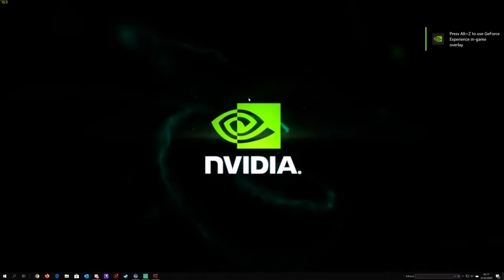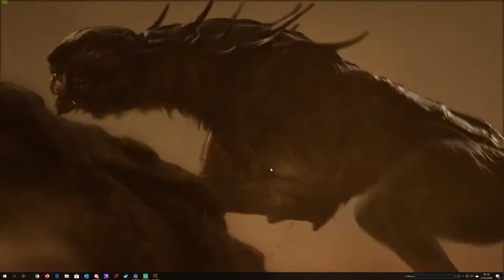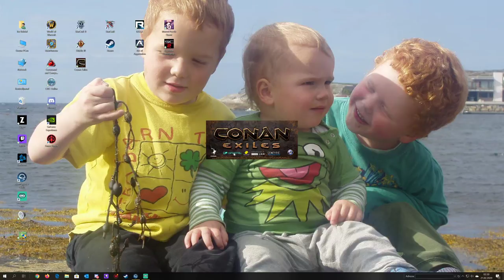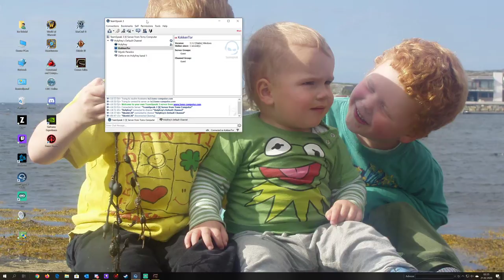Direktesending fra Tor Rekdal